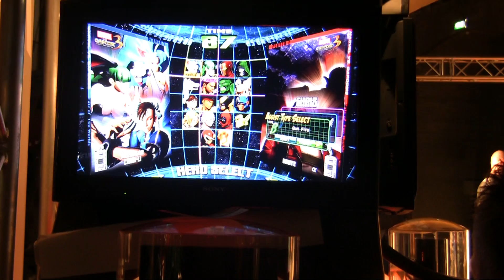[MvC3] BakaNoobSama (Morrigan, Chun, Felicia) vs Diek Stiekem (Dorm, Dante, Chris) - match 3